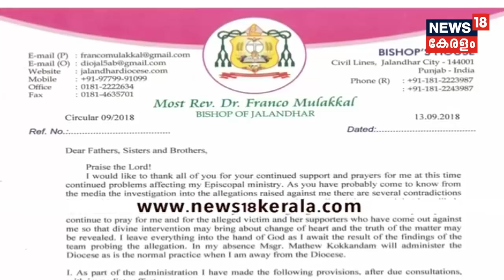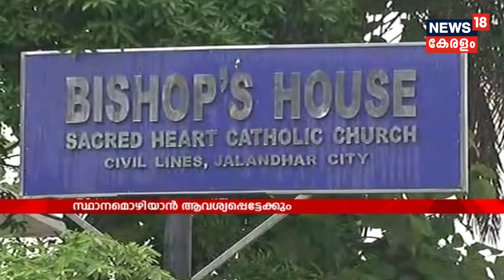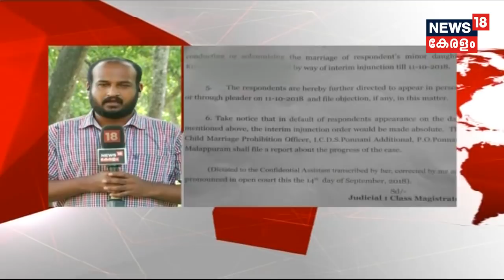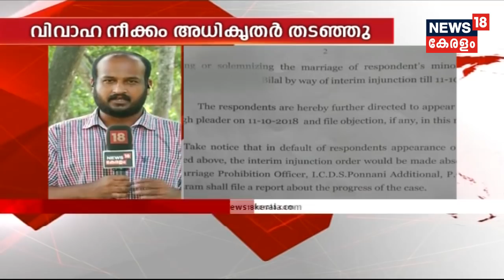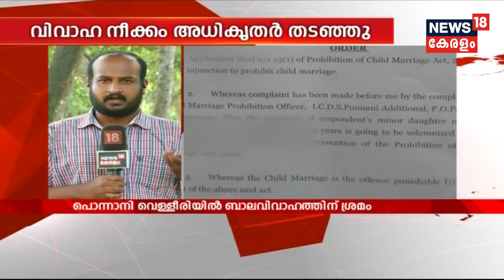കായംകുളം കട്ടച്ചിറ St.മേരിസ് പള്ളിയില്‍ ഓര്‍ത്തഡോക്‌സ് -യാക്കോബായ വിഭാഗങ്ങള്‍ തമ്മില്‍ സംഘര്‍ഷം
A serious dispute erupted between the two factions of believers regarding the conduct of prayers at St Mary’s church, Kattachira near Kayamkulam. The clash erupted between the Syrian Jacobite church and Malankara Orthodox Syrian believers.